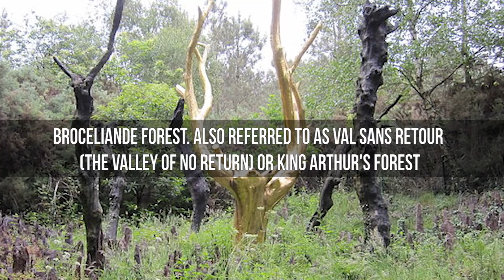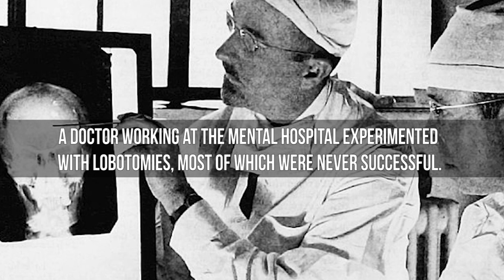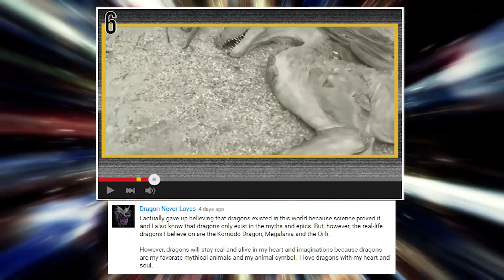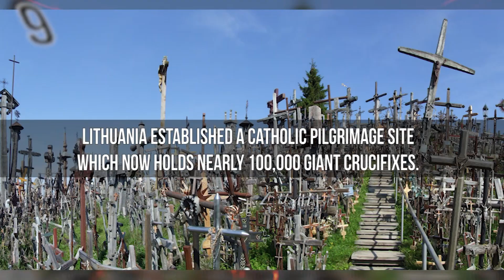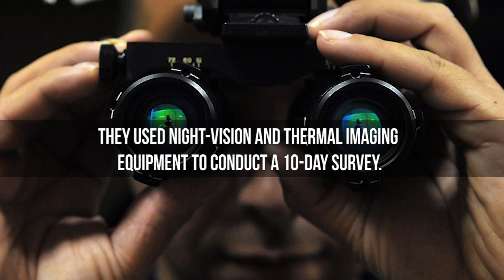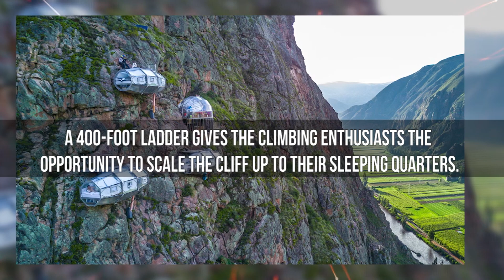Scariest Travel Destinations In The World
Travel to all the scariest places in the world from Hashima Island to the Stanley Hotel you won't believe how insane they really are.

10. Hashima Island
Japan's Hashima Island located about 9.3 miles from Nagasaki was a coal mining site between 1887 and 1974 and also functioned as a prisoner of war camp. Also referred to as Battleship Island,  region reached its peak population in 1959 when about 5,259 people inhabited the island.
Hashima quickly became a deserted island in the 1960s after petroleum replaced coal as a source of fuel. Now known as the Ghost Island, it opened up to visitors in 2009 with sightseeing boat trips.
9. The Hill Of Crosses
In the 1830s, Lithuania established a Catholic pilgrimage site which now holds nearly 100,000 giant crucifixes. Pope John Paul II described it as a place for love, hope, and peace.
However, even the most religious of people would think twice about spending a night on the island surrounded by the crosses.
8. Castle of Good Hope
South Africa's Castle of Good Hope is the country's oldest structure. It was a prison for several years that followed its construction in the 17th century. Inmates went through torture and abuse during incarceration of the facility.
Guards presently manning the facility still say that they often hear chilling screams that they believe are coming from the ghosts of former inmates.
7. Helltown
Legends about Helltown keep on mounting and perhaps encouraging thrill seekers to visit the Ohio village. Locals abandoned the houses after the US National Park services compulsorily purchased them. Many theorized that it was an attempt to conceal a mutant monster formed after a chemical spill.
Legend also has it that Satanists perform night-time rituals in the area's woods. Other claims allege that the village cemetery is haunted.
6. Eyam
The Derbyshire village of Eyam became popular during the 1665 plague. The villagers decided to isolate themselves instead of risking to spread the infection to neighboring communities.
The village allegedly has several haunted locations including Eyam Hall where the drowning of a young servant girl took place. There have also been several accounts of unexplained footsteps heard at the Miners Arms pub.
5. Edinburgh Castle
Scotland's Edinburgh Castle is just but one of Europe's many haunted historic sites. However, legend has it that the castle is home to a headless drummer, spectral dog, and a phantom piper.
Scientists had to put the claims to the test, and in 2001, they used night-vision and thermal imaging equipment to conduct a 10-day survey. 240 volunteers also took part in the scientific study and half claimed that they saw ghosts or other spooky phenomena. The Edinburgh ghost tour treats visitors to visits to underground vaults and creepy cemeteries.
4. Stanley Hotel
Stephen King's penned down one of his wildly chilling masterpieces The Shining after staying at the Stanley Hotel in Colorado. The ghost of Lord Dunraven allegedly haunted hotel’s Room 418. Staff report hearing sounds of children playing around the corridors late at night and piano music filling the empty ballroom.
It only takes a viewing of the similar-titled movie to visualize what the staff and visitors go through at night.
3. Village Of Dolls
Much like Mexico's Island of Dolls, Japan's Village Of Dolls rose in the 2000s to pay homage to the departed. Tsukimi Ayana returned to the Nagoro village only to realize that the local people had died or either moved away. She started making dolls which she placed around the town in honor of the people.
The village currently has about 400 dolls including a classroom filled with life-sized figurines of children at one of the village's abandoned schools.
2. Sky Lodges And Hanging Hotels
If the prospect of crossing China's glass-bottomed bridge does not sound scary enough, how about spending a night in a see-through pod dangling on the side of a cliff. The Peruvian Andes provide such an opportunity with the frightening see-through abodes overlooking the Sacred Valley.
A 400-foot ladder gives the climbing enthusiasts the opportunity to scale the cliff up to their sleeping quarters. If climbing does not tickle your fancy, then a zip line is readily available to whisk you to your dangling room.
1. The Railway
Thailand's Burma Railway also called the Railway stretches out between Bangkok and Myanmar running over the Kwai River. During construction, it claimed the lives of thousands of slaves due to unhygienic conditions and other epidemics.
Claims of hauntings followed decades after till now with accounts of  laborers roaming the stretch of the tracks. Daring tourists often brave the route and take walks over the now deserted bridge.